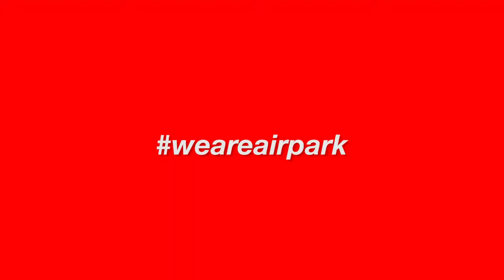[Official Video] Airpark Runs On Dunkin I